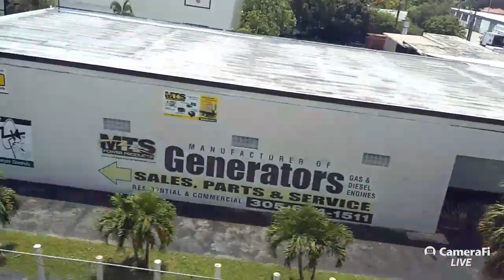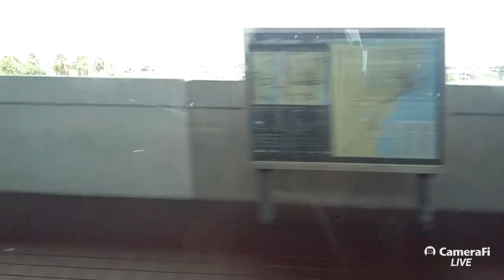Livestream Vlog | Vid.13 | Trip to Miami 10 | The Metro 2